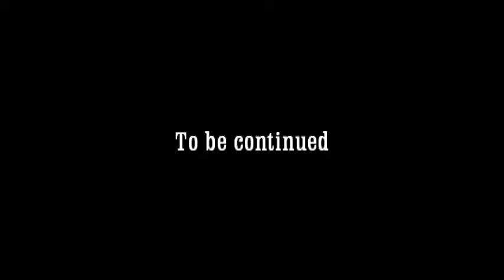Da Pasquale con Ep 3 Part 4 - Sergio Cosentino by ItalAmericaTv Sweet Dreams LLC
Da Pasquale con Silvia Bizio & Enzo Incontro